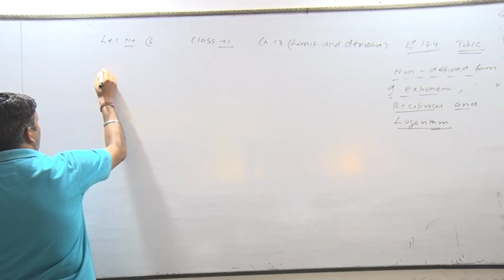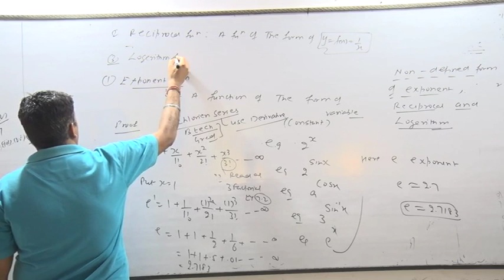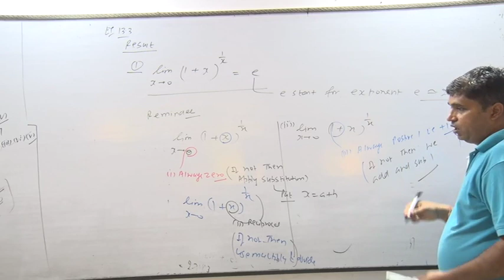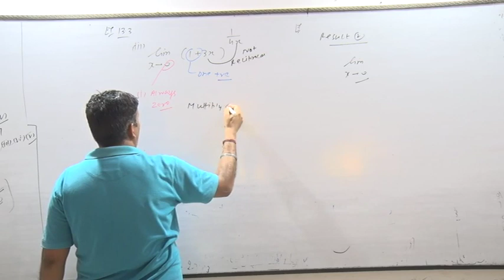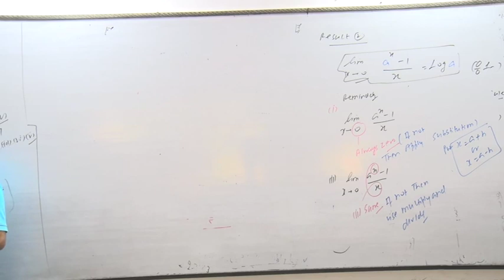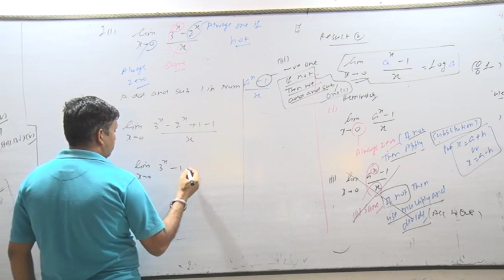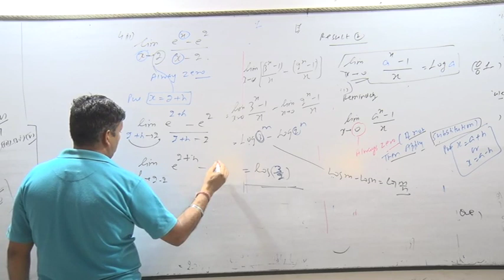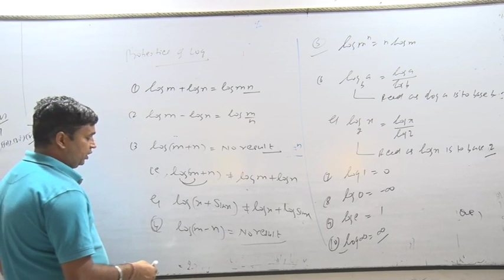Lec 6 Limit And Derivative exercise 13.4